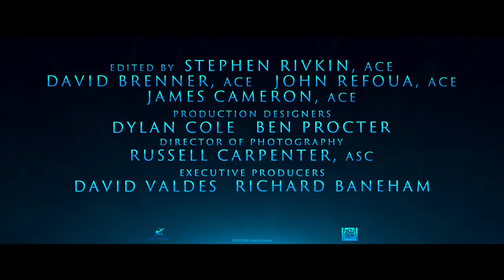Avatar The Way of Water behind the scenes jake sully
avatar the way of the water